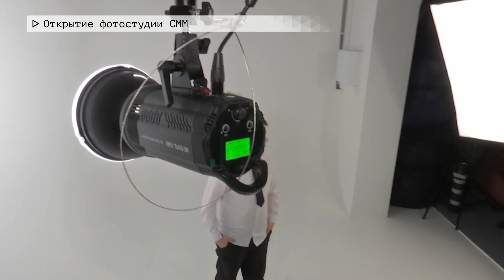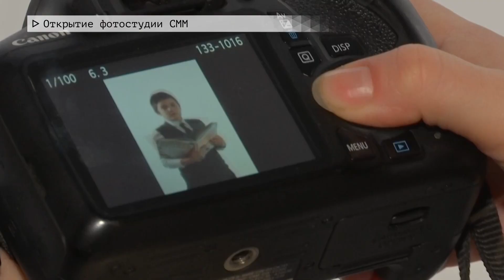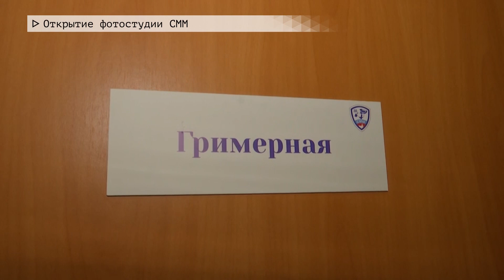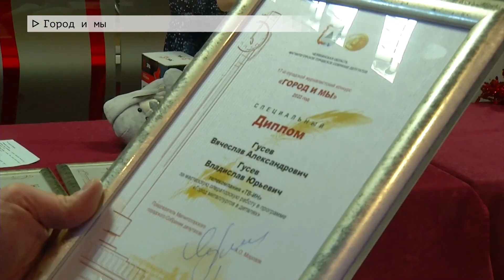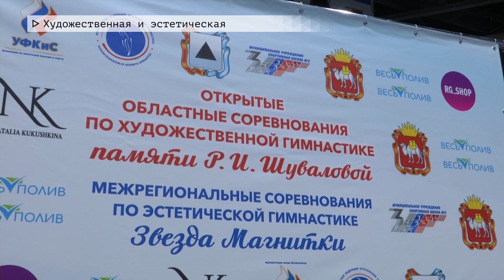Время местное. Эфир: 23-12-2022